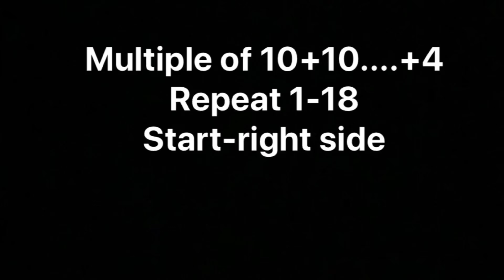Gents Sweater Design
SK Knitting